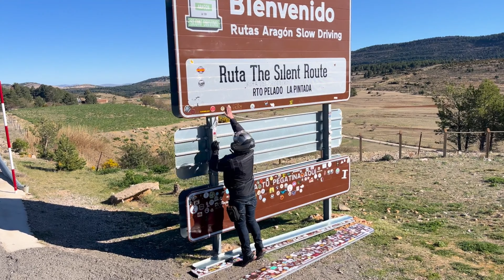The Silent Route 2024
Un fin de semana en el que descubrimos The Silent Route con los compañeros de "Para dar una vueltecilla", una gran colla de amigos.